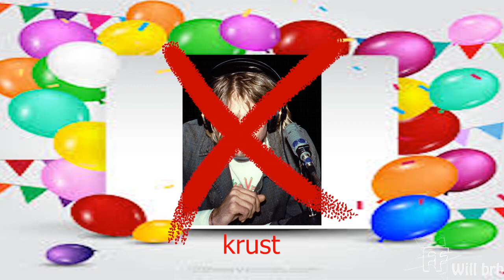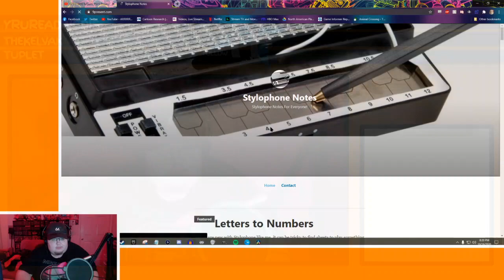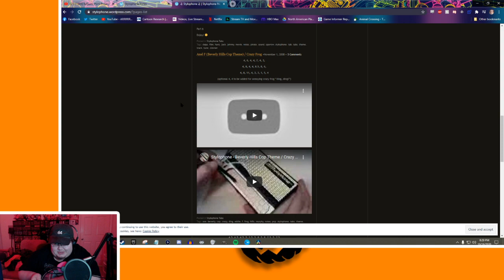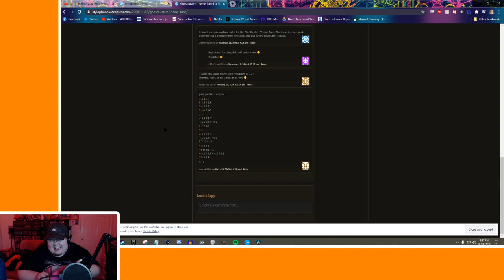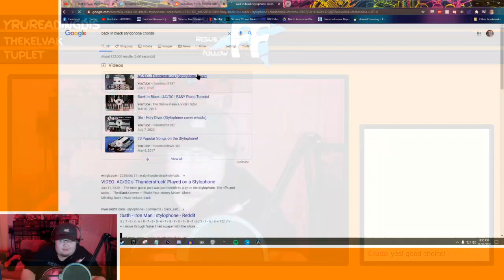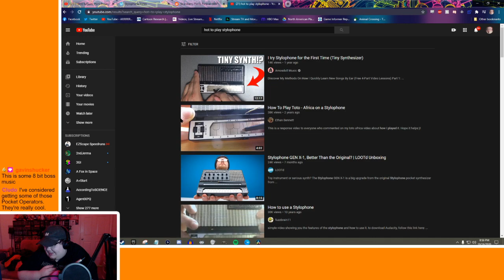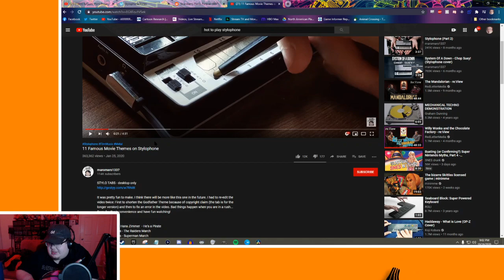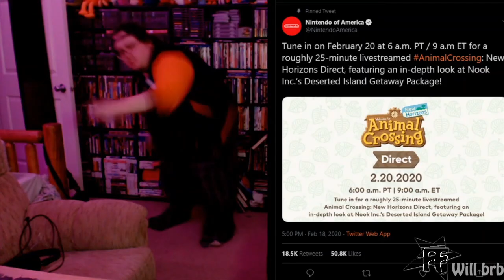playing with a stylophone